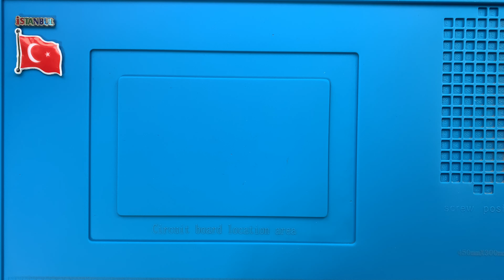Samsung Galaxy M51 Ekran Değişimi 🇹🇷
Samsung Galaxy M51 ekran değişimi nasıl yapılır bu video ile izleyebilirsiniz. Telefonunuzun ekranı kırıldı ise profesyonel SAMSUNG teknisyenlerimiz tarafından yaşanılan sorunun çözüme kavuşturulmasını sağlayabilirsiniz.

Adres bilgileri

Adres: Fahrettin Kerim Gökay Caddesi No:33 Kadıköy / İstanbul

Samsung Galaxy M51 ekran değişimi nasıl yapılır

Samsung Galaxy M51 ekran değişimi alanında uzman ve tecrübeli SAMSUNG teknisyenlerimiz tarafından son teknoloji özel üretim teknisyen ekipmanları kullanılarak yapılır. Teknik servis ortamında telefon sağlığı için gerekli tüm güvenlik önlemleri alınmıştır.

Samsung Galaxy M51 ekran değişimi süresi teknik servis adresimize geldiğiniz taktirde ortalama 1 saat, iki taraflı ücretsiz kargo gönderim hizmetimizden faydalanıldığında ise 3 (üç) iş günüdür.

1. Bilgileriniz kesinlikle silinmez.
2. Orijinal Samsung Galaxy M51 SM-M515F Super AMOLED ekran kullanılır.
3. Telefon ekran performansında yani dokunmatik hızı - hassasiyeti ve ekran parlaklığı - çözünürlüğünde herhangi bir değişim yaşanmaz.
4. Onarım sonrasında herhangi bir tereddütte ücret iadesi alma hakkınız vardır.
5. Ekranın tekrar kırılmasını engellemek amacıyla telefona ücretsiz olarak kırılmaz cam koruyucu takılır.
7. Garanti süresi içerisinde ekran ile ilgili kullanıcı hatası dışında karşılaşılan teknik sorunlar ücretsiz olarak SAMSUNG teknisyenlerimiz tarafından çözüme kavuşturulur.

Samsung Galaxy M51 ekran değişimi aşamaları

Samsung Galaxy M51 ekran değişimi süreçlerini zamanlarına göre hemen aşağıda sizlerle paylaşıyoruz.

00:00 Başlangıç
00:02 Teknisyenimiz statik elektrikten arındırıcı bilekliği takıyor.
00:17 Telefonun kutusunu açıyoruz.
00:26 Telefonu kutusundan çıkarıyoruz.
01:54 Arka kapağı söküyoruz.
02:24 Elektronik tornavida ile telefon parçalarını sabitleyen vidaları söküyoruz.
04:30 Sim kart yuvasını söküyoruz.
04:44 Batarya konektörünü söküyoruz.
04:54 Orta kasayı söküyoruz.
05:16 Şarj bordu ile ana kartı sabitleyen kabloyu söküyoruz.
05:24 Ana kartı sabitleyen vidayı söküyoruz.
05:37 Ana kartı dikkatli bir şekilde söküyoruz.
05:50 Şebeke anteni bağlantı kablosunu söküyoruz.
06:00 Şarj bordu parçasını söküyoruz.
06:10 Titreşim motorunu söküyoruz.
06:24 Çalışma masamızı temizliyoruz.
07:07 Sökülen parçaları sırası ile yerlerine monte ediyoruz.
12:48 Akıllı telefonu açıyoruz.
12:51 Samsung Galaxy M51 ekran değişimi başarılı bir şekilde gerçekleştiriliyor.
13:05 Son

Samsung Galaxy M51 ekran değişimi ile ilgili sorularınızı müşteri temsilcisi hattımızı arayarak ya da yorum alanından yazarak sorabilirsiniz.